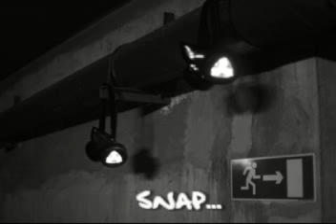Old Dirty Bassline - Crack Snap (Original Mix)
the first sound DUB STEP